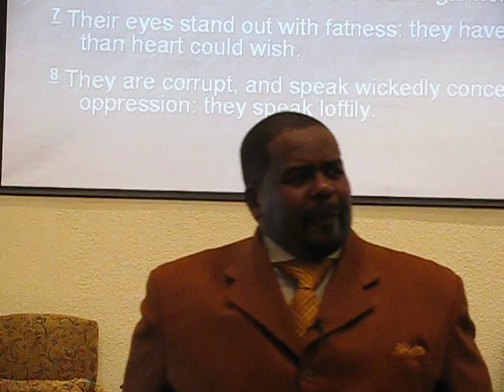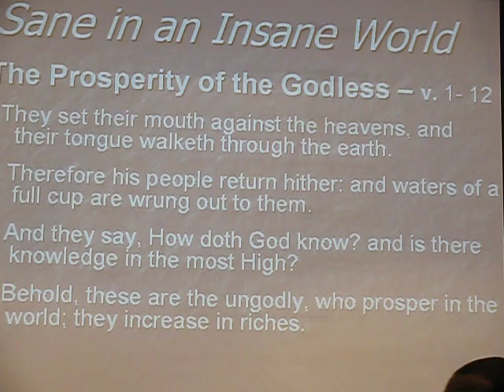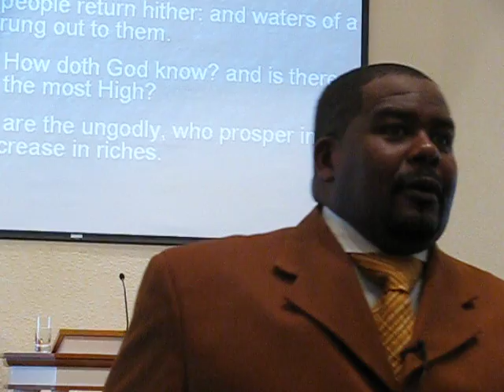Wesley T Leonard Sane in Insane World 112909 p6.AVI